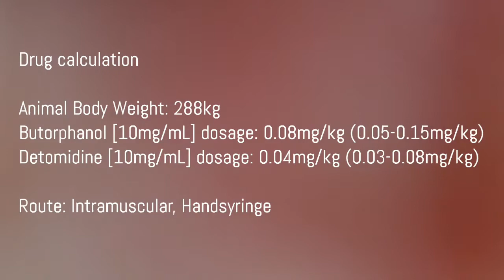#8 Malayan Tapir Anesthesia; tips and procedure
A video of anesthesia procedure in a Malayan tapir in captivity